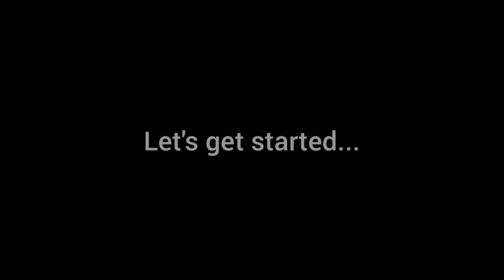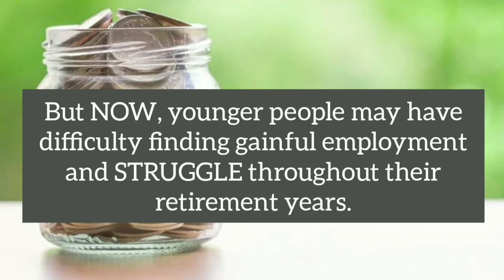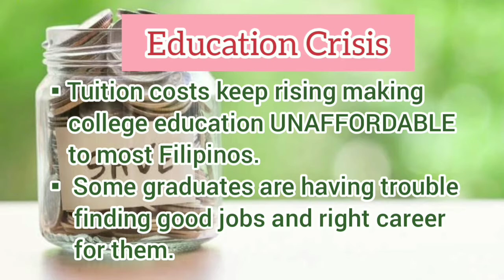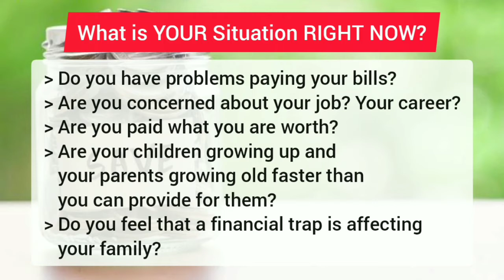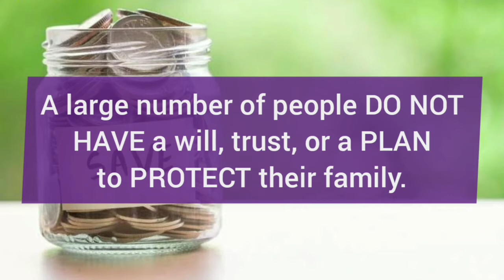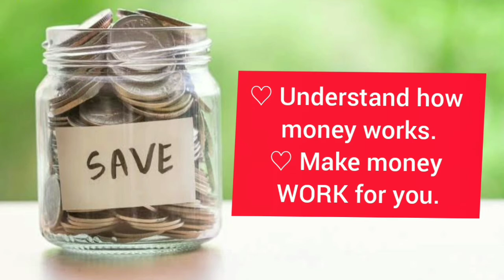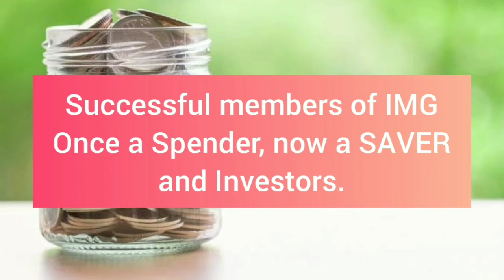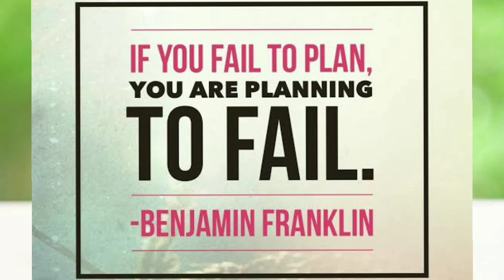What are your financial goals? | Saan aabot ang SAHOD mo? | Tips to Financial Freedom | Mey Mik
Financial literacy is the key to financial success.

Why I Join IMG or International Marketing Group. Eto ay dahil sa mga magandang benepisyo meron ang IMG. One-stop shop sa mga basic necessities na ating kinakailangan maka avail ka ng discounts at maka-access ka sa mga benefits sa mga companies na partner ang IMG.

To be part of our financial literacy campaign, click the

Saan pwedeng mag-invest ngayon na LEGIT company sa Pinas.  Panoorin mo ang video na ito dahil ito ang daan mo sa usaping tamang pag-iipon at pag-iinvest ng iyong perang kinikita.